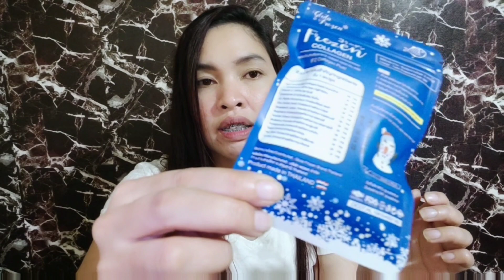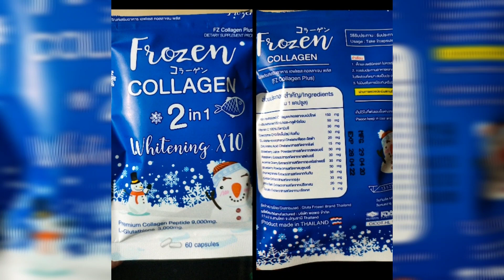FROZEN COLLAGEN EXPERIENCE and REVIEWS / PAMPAPUTI SA MURANG HALAGA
di po ako expert sa pagpapaputi nag se share lang po ako ng experience and ideas ko po.. bago kau gumamit ng frozen collagen better parin po na magpa consult kau sa inyong doctors... Thank u 😉😉😉😉